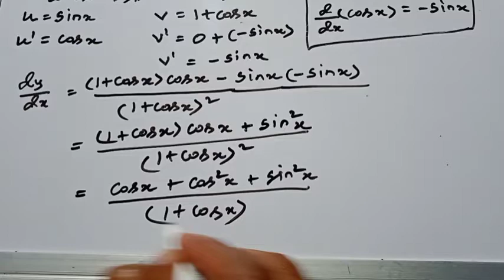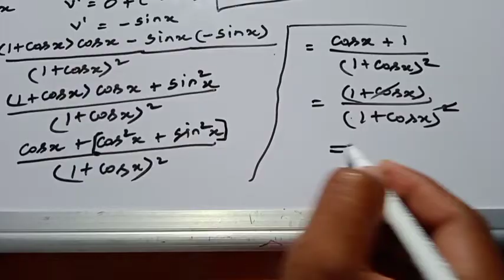11th Maths Tamil Medium Chapter 10 Exercise 10.2 Sum 9